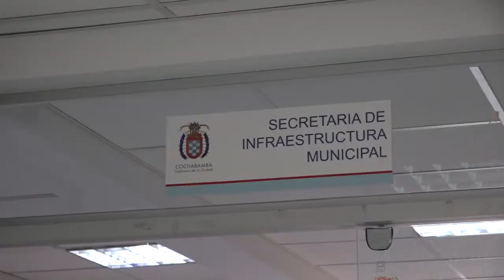INFRAESTRUCTURA DEL GAMC LOGRA RECORD HISTÓRICO EN SU EJECUCIÓN PRESUPUESTARIA 2021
La gestión del Alcalde Manfred Reyes Villa en 2021 (iniciada en mayo), cerró con una ejecución presupuestaria superior al 81%, índice que denota el trabajo eficiente desempeñado por las diferentes áreas; individualmente, la Secretaría de Infraestructura logró un 86.75% de ejecución presupuestaria en este mismo período de tiempo.